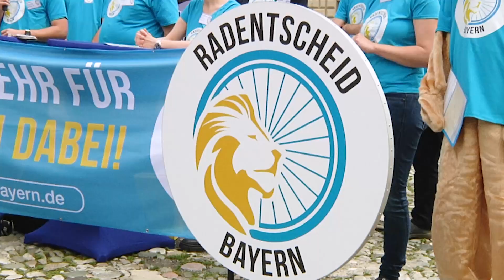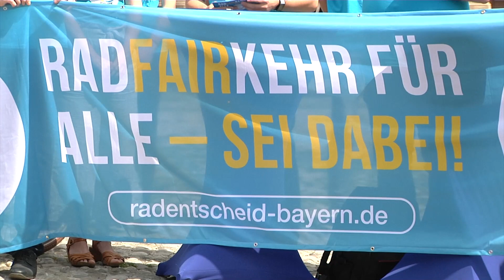Bündnis fordert den Ausbau von Radwegen in München und Bayern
Bei uns in München wird der sogenannte Radentscheid nach und nach von Grünen und SPD umgesetzt, zum Beispiel am Altstadtring. Jetzt allerdings haben sich mehrere Verbände und Parteien zusammengetan, um Druck auf den Freistaat zu machen. Mit einem neuen Volksbegehren will man erreichen, dass sich die Rahmenbedingungen für den Ausbau der Radinfrastruktur verbessern. Am 16. Juni soll mit der Sammlung von Unterschriften begonnen werden.